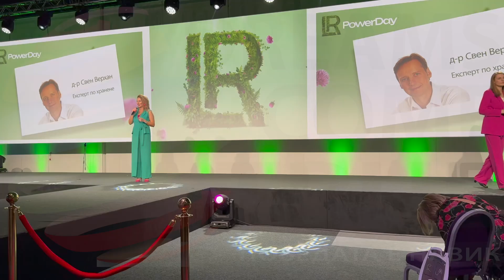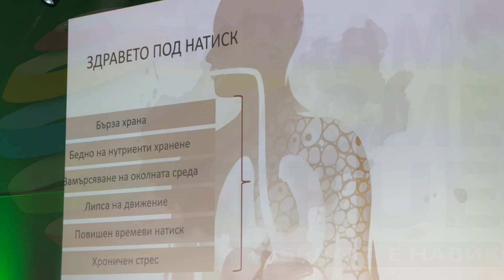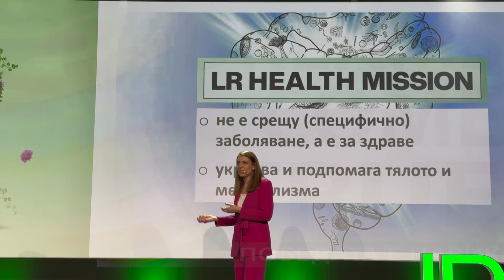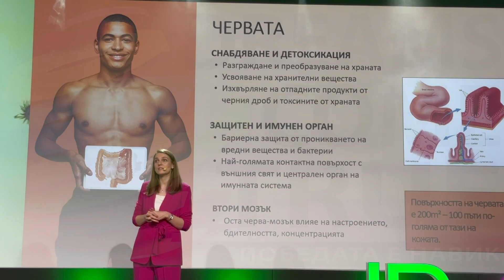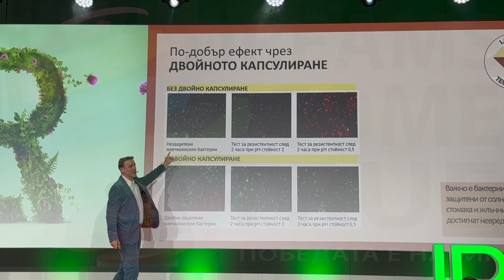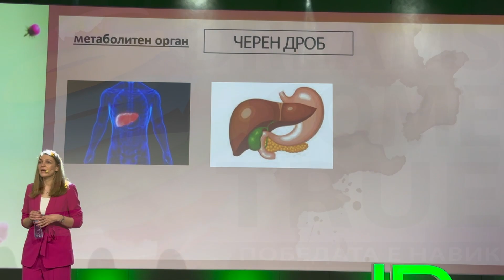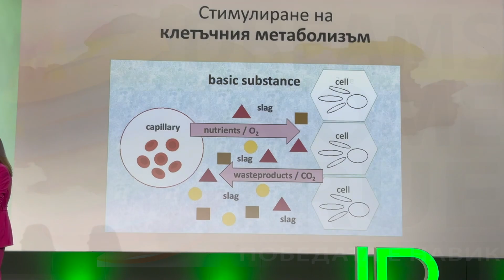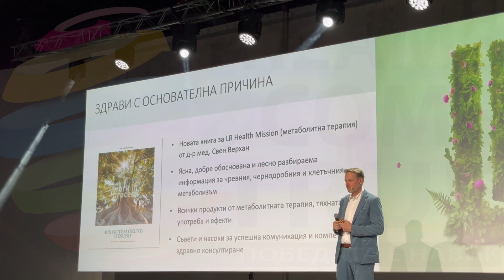LR Health Mission Здравна Мисия д р Свен Верхан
Как се грижим за здравето си? Полагаме ли грижи за нашето здраве, както се грижим за домашните си любимци, автомобилите си и нашите домове? Да подобряваме нашето здраве е нашата Здравна мисия. За повече информация попитай човека предоставил ти това видео, абонирай се за канала или пиши в коментар и ще се свържа с теб.